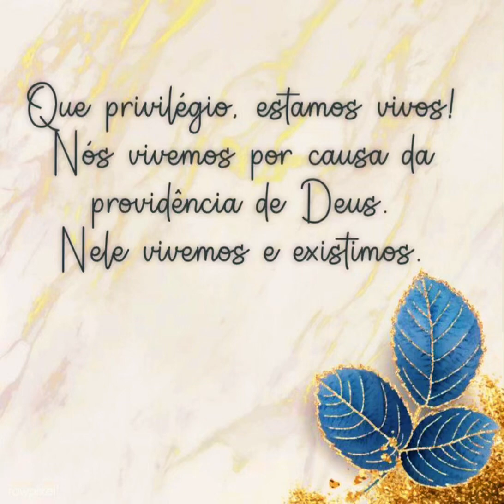Mensagens de reflexão: Providência de Deus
Que privilégio, estamos vivos!
Nós vivemos por causa da providência de Deus.
Nele vivemos e existimos.